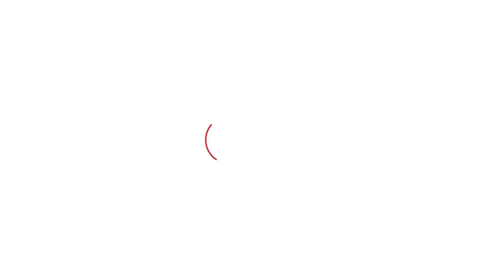Adarshpal Gurjar का तगड़ा खेला, Jagadhari में फंसी BJP। Haryana Tak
Adarshpal Gurjar का तगड़ा खेला, Jagadhari में फंसी BJP।